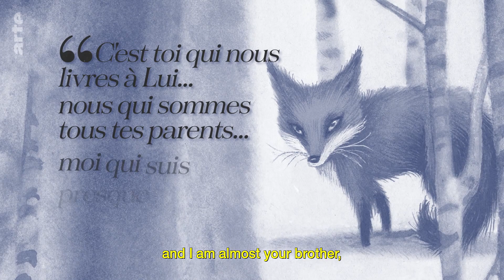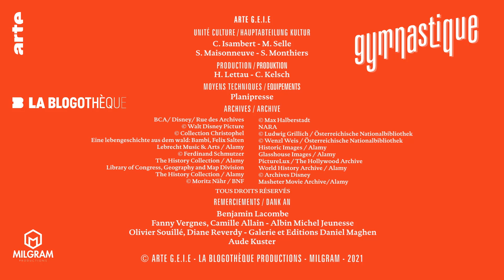Why Burn Bambi? I ARTE.tv Culture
A tribute to nature and a classic coming-of-age film, Bambi is not just a cute Walt Disney cartoon. It first started off as a novel by Austrian writer Felix Salten, which was banned by the Nazi authorities in 1936. So why did the story of this harmless deer draw the ire of the facist censors?

Why Burn Bambi ? - Gymnastics - ARTE.tv Culture